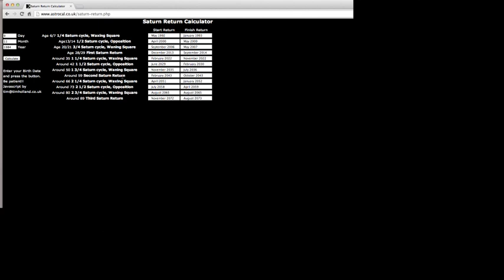Calcula el Retorno de Saturno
Como calcular cuando sera tu Retorno de Saturno